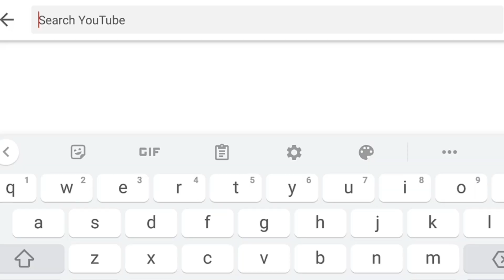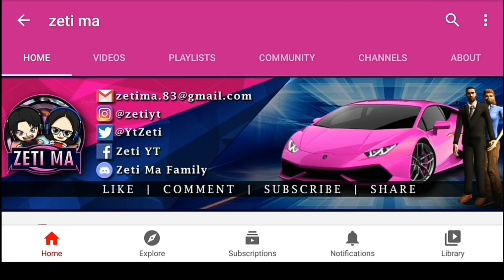New Update 4.8.5.1 Toyota Hilux Conquest in Car Parking Multiplayer | New Offroad Car Suggestion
Small Fixes
Toyota Vellfire

UNLOCKED ALL
FREE COINS
FREE RIMS
FREE CLOTHING
FREE MONEY
FREE BODYKITS
FREE CARS
NEW OFFICIAL PHOTO IN PLAYSTORE AND APPSTORE
NEW CAR

100% WORKING WITHOUT GAME GUARDIAN
New Update
New Version

NEW UPDATE
NEW VERSION
NEW CARS
NEW CHARACTERS
NEW MAPS
Olzhass Games
Tassimov